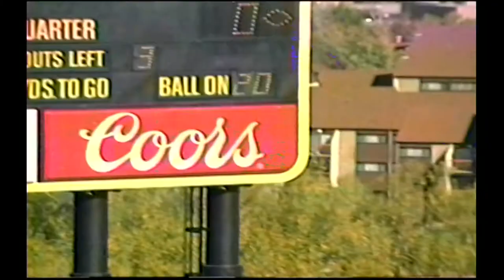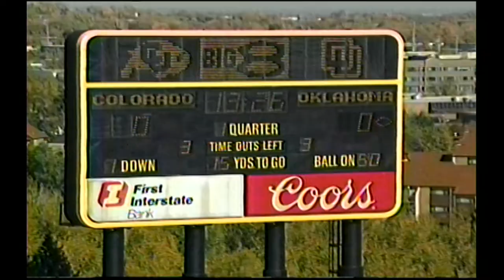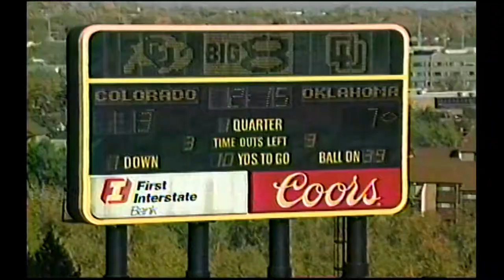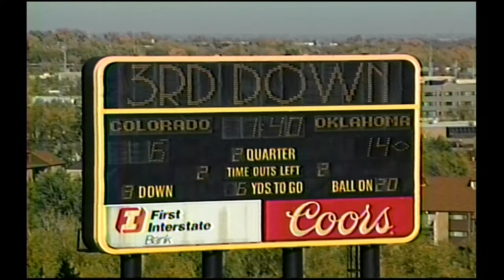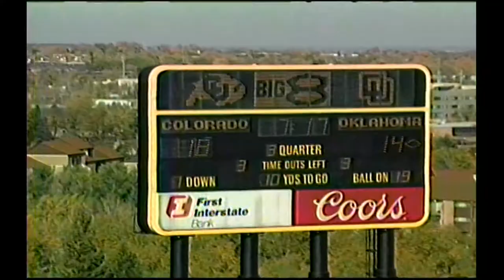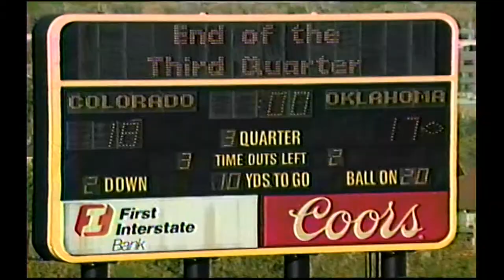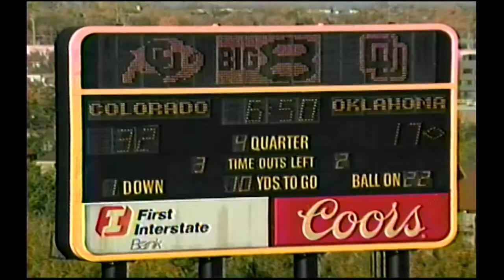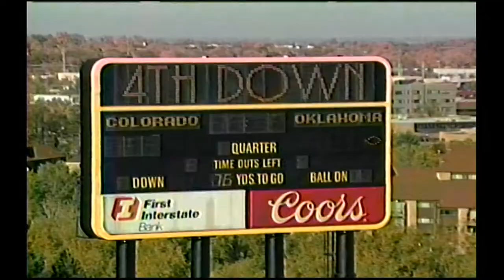1990 Colorado vs. Oklahoma (All 22 Defense)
The coaches film for defense for the Colorado vs. Oklahoma game in 1990.